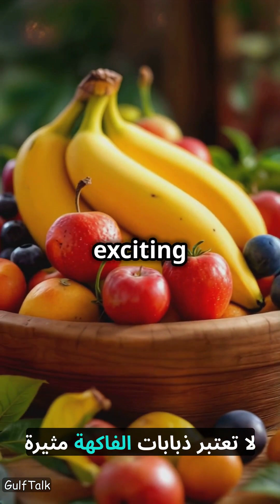دورة حياة ذباب الفاكهة السريعة The Rapid Life Cycle of Fruit Flies#gulftalk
اغمر نفسك في عالم ذباب الفاكهة السريع في هذا الفيديو القصير على يوتيوب! تعلم كيف تطور هذه الحشرات الصغيرة من بيضة إلى نضج في فقط 8 إلى 10 أيام، مع لمحة عن كل مرحلة في دورة حياتهم المذهلة. مثالي لكل من يرغب في اكتشاف أسرار أحد أسرع المتكاثرين في الطبيعة!